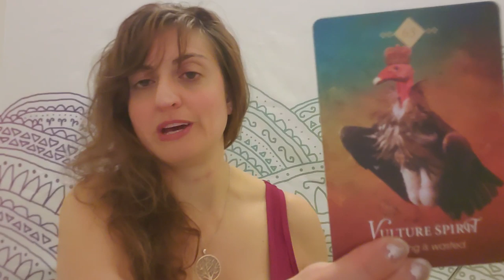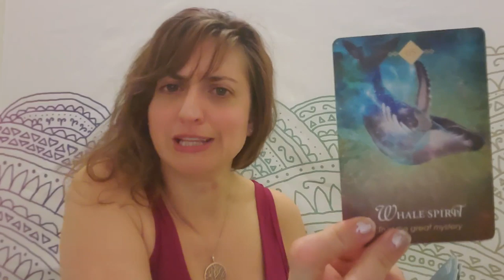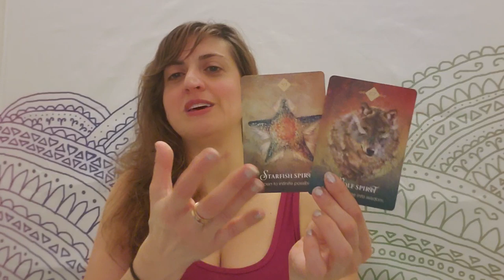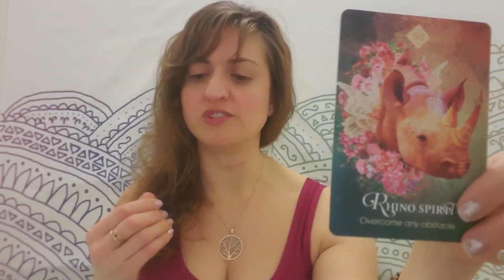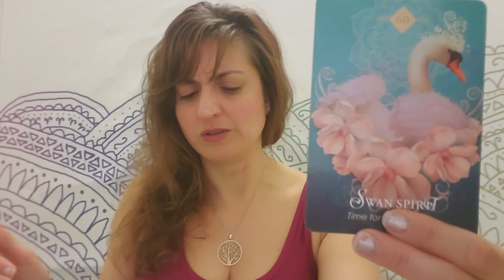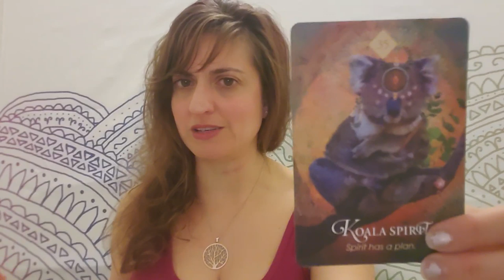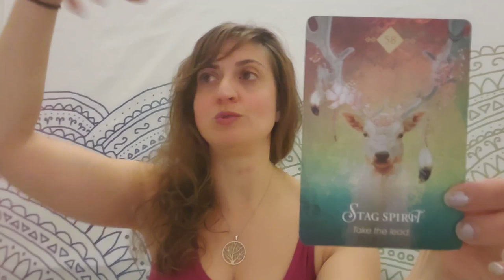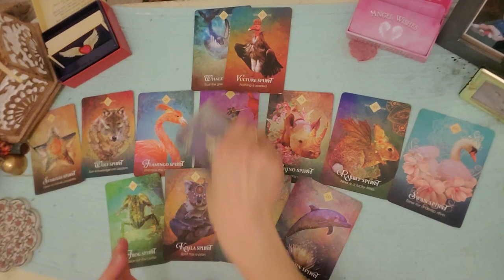♌🙈🙉🙊 Leo: I told you so 🙊🙉🙈♌